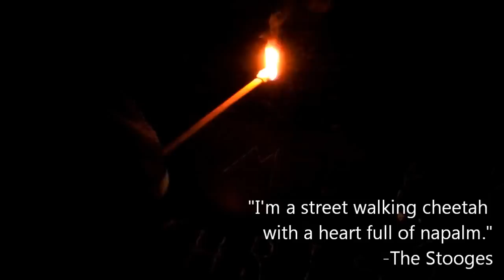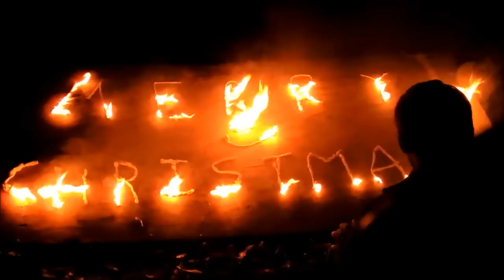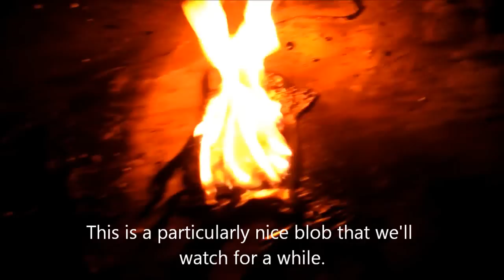Merry Christmas from Doc Physics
We wish you a napalm Christmas.

You internet people are crazy.  Thank you for honoring me with 500,000 views!  Physics!